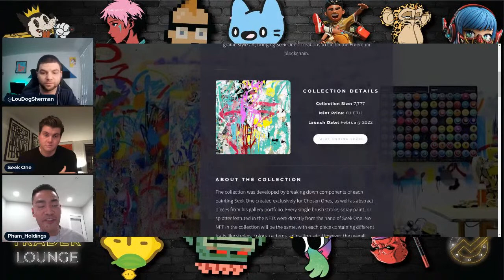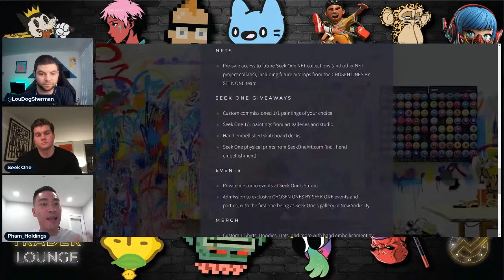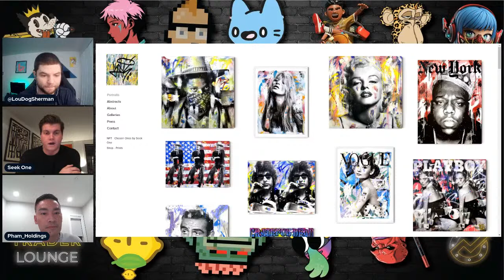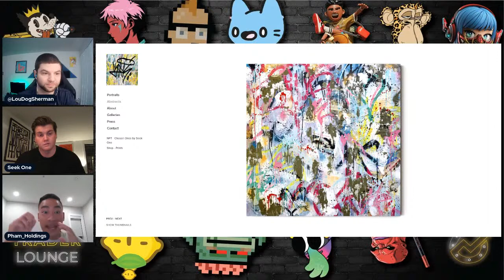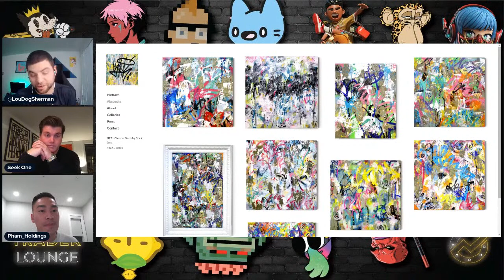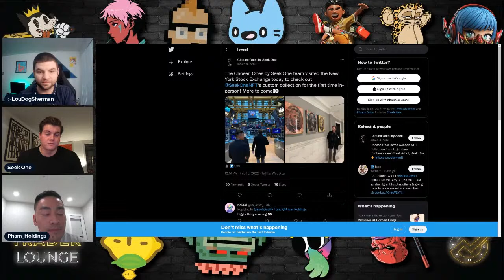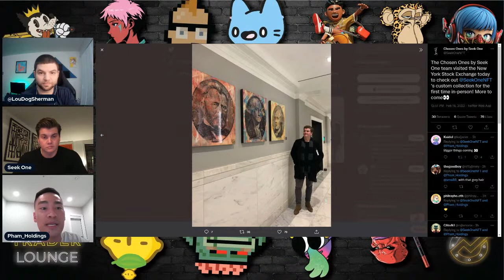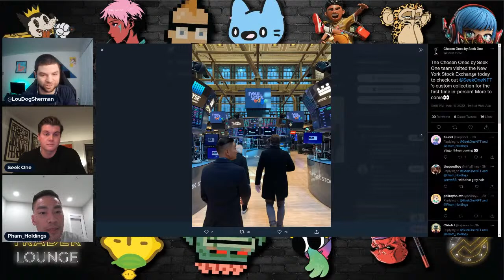How Seek One Transforms Street Art into NFTs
Lou brings on Seek One, a contemporary artist out of Philadelphia. Chosen Ones is his Genesis generative NFT Collection coming out soon.